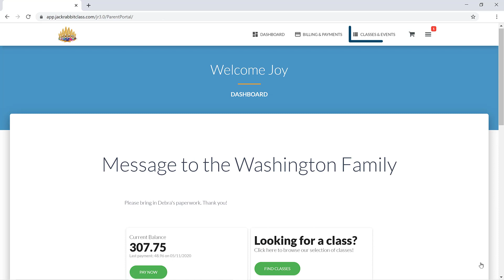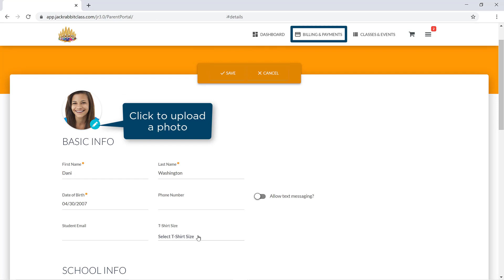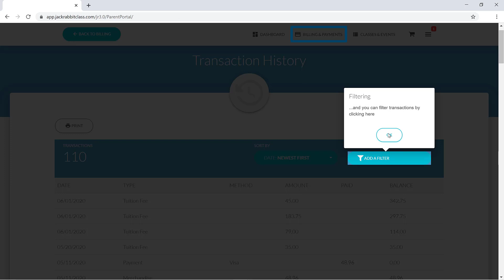Using Our Online Portal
Learn how to use our secure online portal for our existing customers to enroll, view their information, transaction history and more!